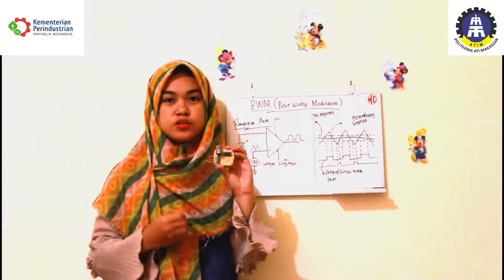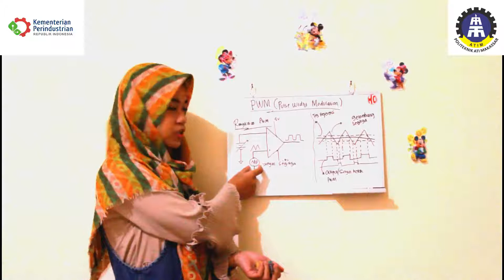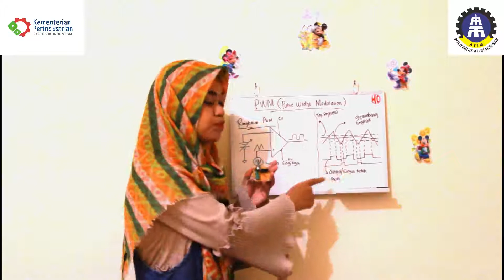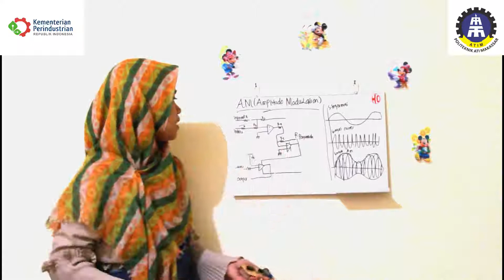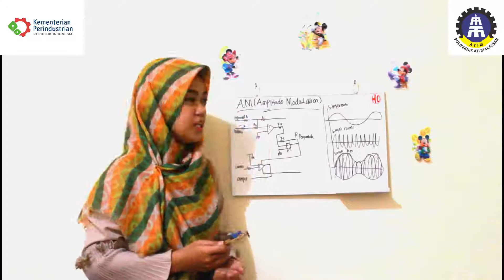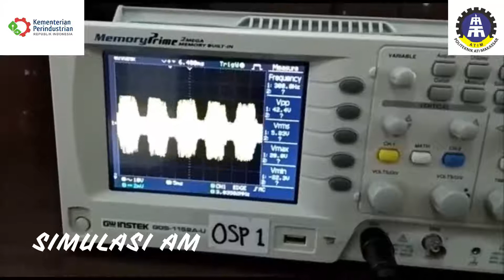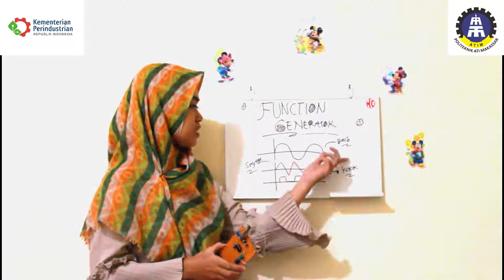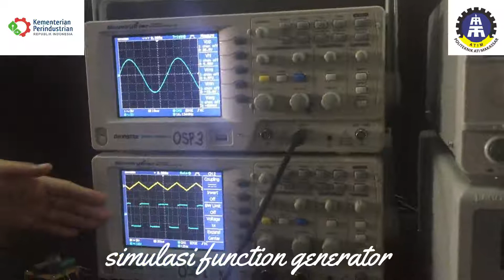NURUL AMALIA FAHRI